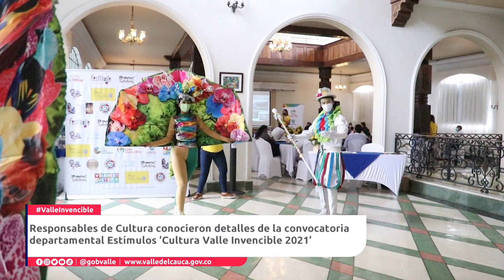Responsables de Cultura conocieron detalles de la Convocatoria Departamental Estímulos 2021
Responsables de Cultura conocieron detalles de la Convocatoria Departamental Estímulos Cultura